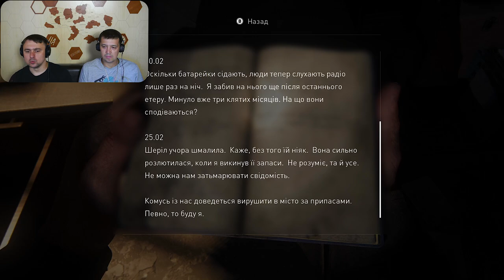У що пограти? Ігри українською The Last of Us part 1, проходження ігор українською з мемами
У що пограти? Ігри українською The Last of Us part 1 Проходження ігор українською з мемами, треш огляд та українські приколи. Виникло питання - у що пограти? Всім привіт, якщо у вас постало питання у що пограти, то ми, як справжні геймдегустатори, які вже можна сказати розсмакували гру last of us part 1 або останні з нас ремейк і будемо проходити вже 19 серію, можемо з чистим серцем рекомендувати цю гру. Коротко про сюжет:
Гра починається з того, що головний герой Джоел разом зі своєю дочкою та братом стикаються з початком невідомої епідемії у власному місті. Під час втечі від заполонивших місто інфікованих людй, Джоел втрачає власну доньку від кулі солдата.
Далі сюжет переносить нас на 20років вперед у світ постапокаліпсису який утворився. В якому Джоел будучи контрабандистом вимушений допомогти цикадам доправити особливу дівчинку Еллі до лабораторії цикад, щоб виготовити на основі її крові андидот від хвороби, яка заполонила весь світ. Але цей шлях виявився не таким простим, як здавалося. На шляху у героїв трапляються бандити, нові види іфікованих, вони знаходять, та втрачають нових друзів, та потраплять в різні неприємності, в яких їм ледве вдається вижити. І ось ми з Еллі та Джоелом потрапляємо в колорадо, де знаходиться жадана лабораторія цикад. А що буде далі, ви побачити у цьому випуску проходження гри "Останні з нас" - дев'ятнадцята серія (19 серія).

Цікаві моменти
00:22 Кротко про сюжет гри
02:23 А скільки там людей
02:34 Ціла команда Черновецкого
03:09 Нема тока
03:30 Опа а що це таке
11:50 Лічильник смертей
14:25 Люблю запах напалму в ранці
14:44 Джо з друзів
14:58 Теорія змови
15:47 Джиніус микола
18:32 Відчини ворота зара
18:48 Гарі Потер зомбі
19:15 С зором теж погано
22:43 Опен ап опен ап
32:12 Путін ху--о